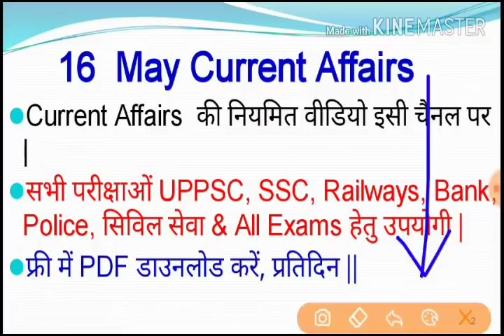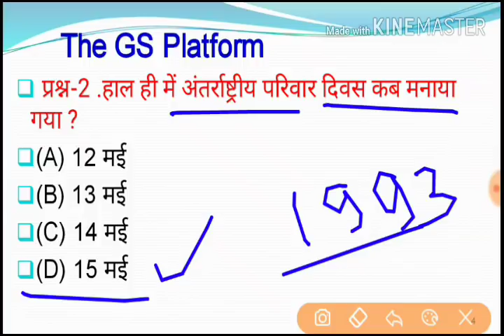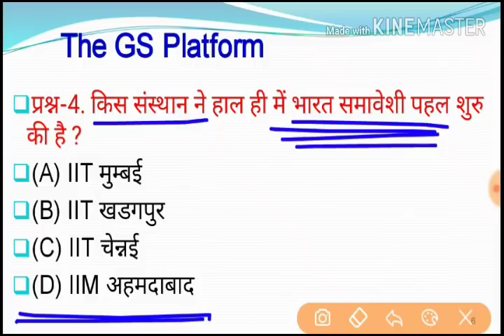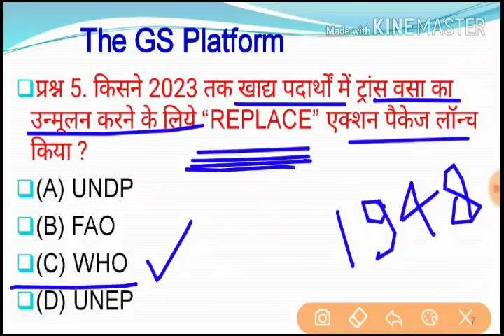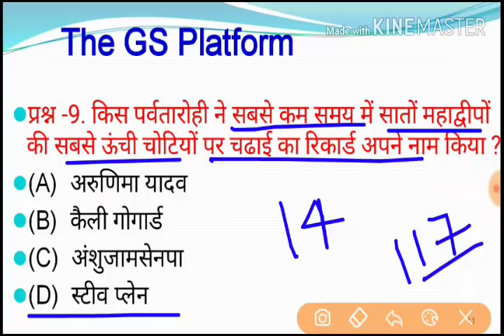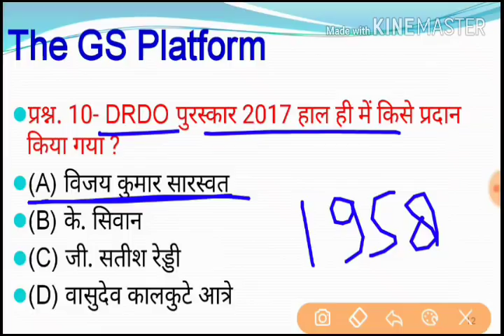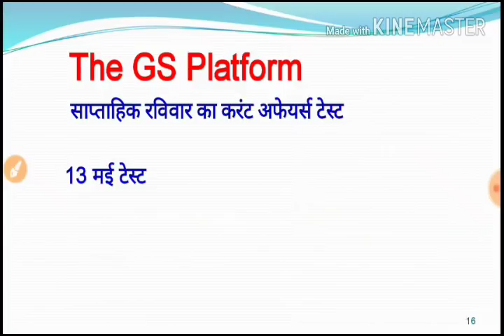रट लो // 16 मई Current Affairs PDF and Quiz Useful for SSC BANK RAILWAY and all other competitive ex